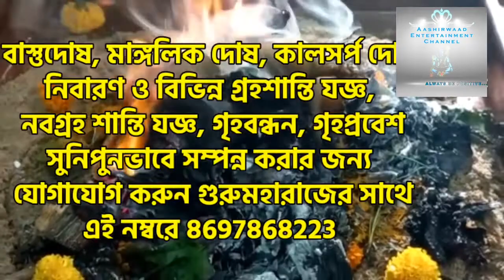All Good Wishes Of Ganesh Chaturthi